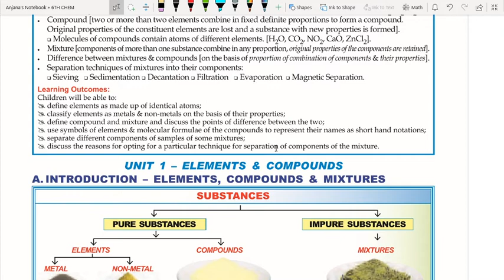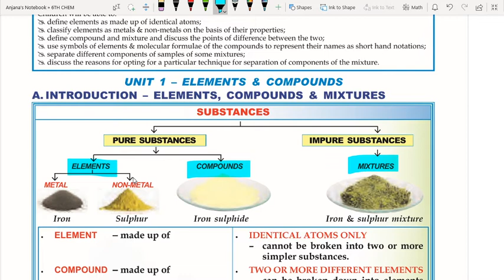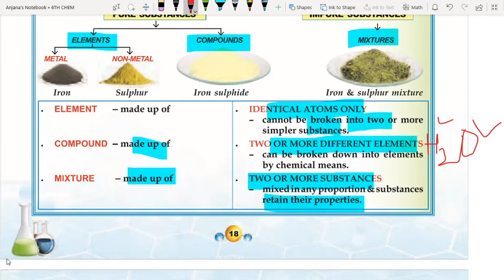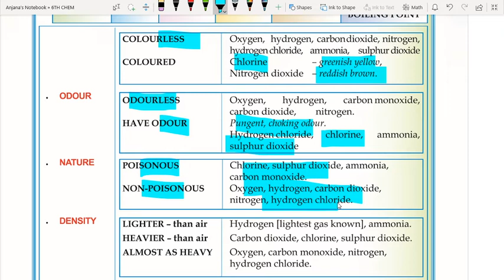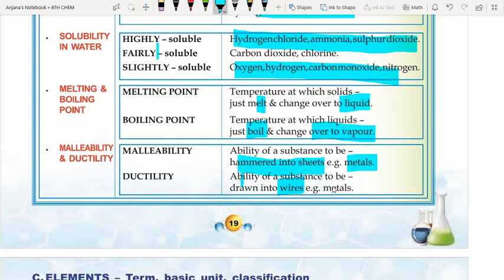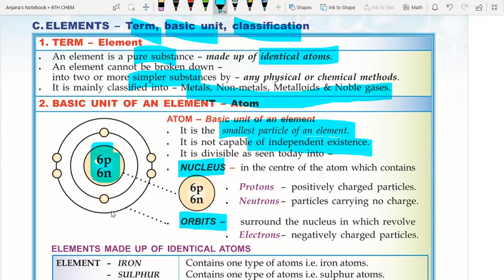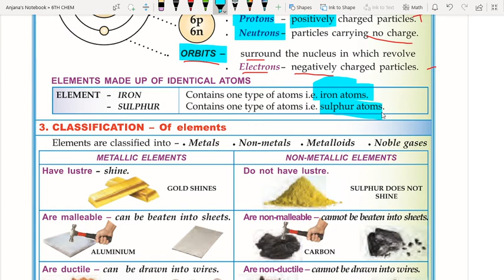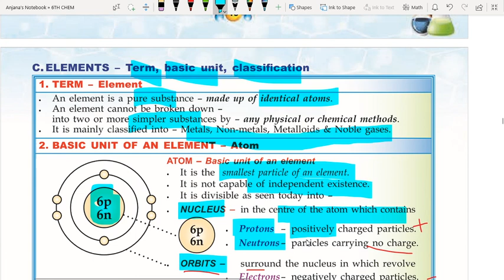Class 6 Chemistry Ch 2 Part-1